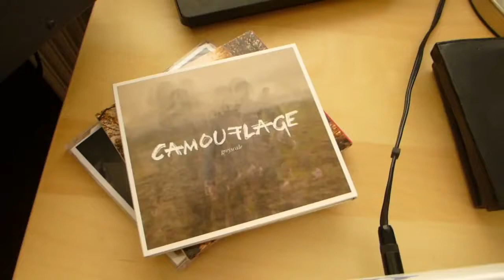Camouflage Shine Extended Bass Suche (In the studio) michael jean dean ultimate deany bit batards